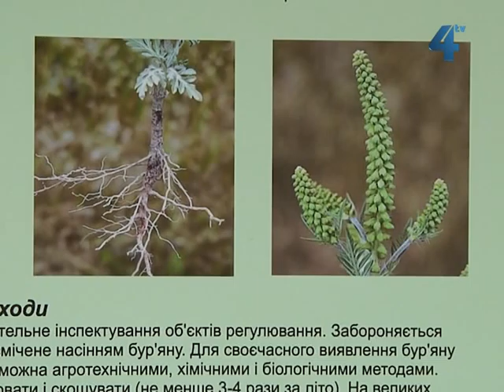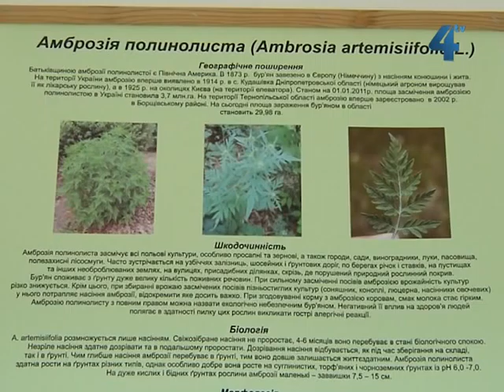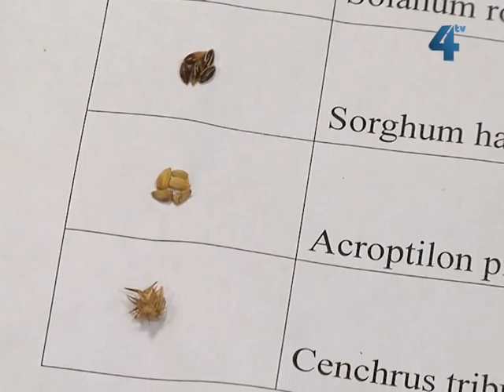Карантин через амброзію на Тернопільщині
На території Гусятинської залізничної станції запровадили карантин. Там виявили вогнище небезпечної рослини - амброзії полинолистої. Фахівці кажуть, її могли привезти на Гусятинщину з вантажем зі Східної України. Амброзія полинолиста шкодить тваринам, іншим рослиинам і людині, зокрема викликає алергію.